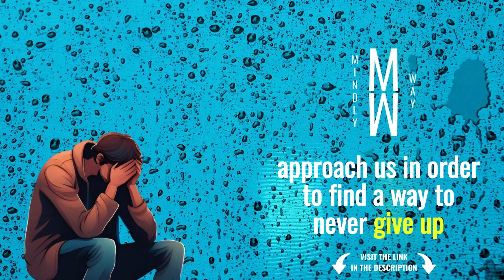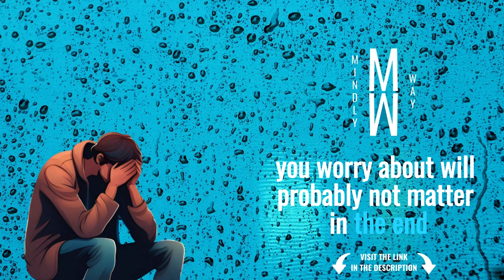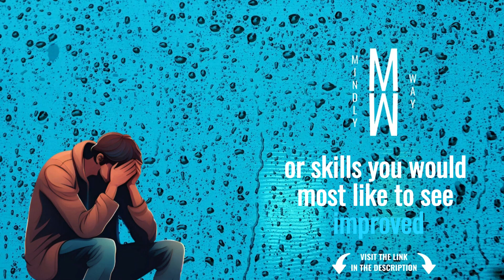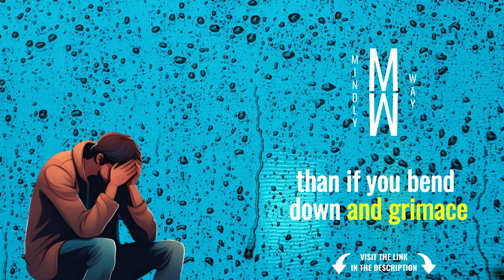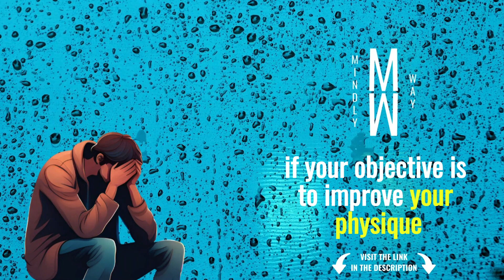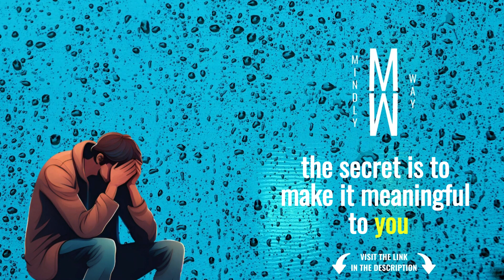Finding Your Way Back: 5 Strategies to Overcome Life's Low Points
Digital Products to fight Depression
NATURAL SUPPLEMENT ANTI-DEPRESSIVE

Join us on a transformative journey to discover five powerful strategies for getting back on track when life throws challenges your way. From changing your thoughts to setting clear, defined goals, this video provides actionable insights to help you navigate life's low points. Learn how to fuel your mind with positivity, embrace gratitude, and master your mindset. It's time to regain control of your path and live a life of purpose.